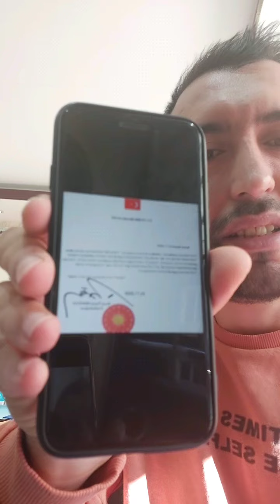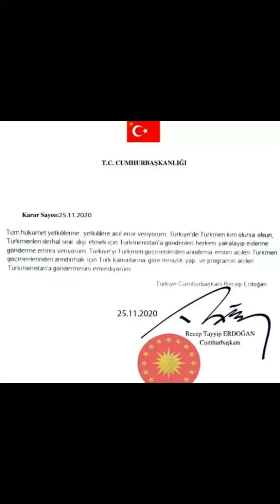Türkmenistan Vatandaşlarını Korkutmak İçin Düzenlenen Sahte Belge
Son zamanlarda ortalıkta dolaşan türkmenistan vatandaşları için yazılan sahte olan belgeye inanmayınız.

(linki tıklayarak direk whatsapptan yazabilirsiniz.)

''Hakan Yabancılar Vize Danışmanlık ve Aracılık Hizmetleri''

Şirinevler Mah.Meriç Sokak No:24 Akbank Yanı Şirinevler Meydan-Bahçelievler-İstanbul

●РАБОЧAЯ ВИЗA ●ÇALIŞMA İZNİ ●ВИД НА ЖИТЕЛЬСТВO ●OTURMA IZNI
●НИЗКИЕ ЦЕНЫ НА МЕД.СТРАХОВКИ ● UCUZ SAĞLIK SİGORTASI ●Рандеву на ­ВНЖ­ для любого города Турции­ ● E-Randevu ●БУХГАЛТЕРСКИЕ И ЮРИДИЧЕСКИЕ УСЛУГИ ●Переводы и нотариальное заверение любых ­документов ●NOTER ONAYLI TERCÜME YAPILIR ●СЧЕТ В БАНКЕ ●BANKA HESABI ●Автостраховкa на любые Авто (в том числе­ и иностранные) ●Deport Kaldırma ●Giriş Yasağı Kaldırma ●Residence Permit ●Work Permit ●депортировать ●Гириш Ясаги Калдырма ●депортировать калдырму ●تصريح الإقامة ●تصريح الإقامة ●تصريح الإقامة ●şartlı giriş yapma ●evlilik işlemleri ●Apostil İşlemleri ●Doğum Belgesi ●Tüm Vize İşlemleri ●Türkiye'de Yaşayan Yabancılarla İlgili Tüm İşlemler

e ikamet aile başvurusu, e devlet ikametgah değiştirme, ikamet basvurusu,
 çalışma izni,
haberleri,
türkmenistan hakkında bilgiler,
türkmenistan hakkında,
türkmenistan hava yolları ne zaman açılacak,
türkmenistan havalimanı,
türkmenistan halkın sesi,
türkmenistan habarlary 2020,
türkmenistan istanbul uçuşları ne zaman başlayacak,
türkmenistan ile ilgili bilgiler,
türkmenistan istanbul,
türkmenistan konsolosluğu,
türkmenistan miting,
türkmenistan nüfusu,
türkmenistan oturma izni uzatma,
türkmenistan özbekistan,
türkmenistan protesto,
türkmenistan son haberler,
türkmenistan sesi,
türkmenistan son durum,
türkmenistan uçuşları ne zaman başlayacak,
türkmenistan uçuşları,
türkmenistan uçak var mı,
türkmenistan uçak,
türkmenistan uçakları,
türkmenistan uçuşları ne zaman açılacak,
türkmenistan uçak seferleri ne zaman başlayacak,
türkmenistan uçağı,
türkmenistan vatan haberleri,
türkmenistan vatan haberleri bugünkü,
türkmenistan vatan haberleri 2020,
türkmenistan yolları ne zaman açılacak,
türkmenistan yeni haberler,
zagran pasport

Şirinevler Mah.Şirinevler Mah.Meriç Sokak No:24 Akbank Yanı Şirinevler Meydan-Bahçelievler-Bahçelievler-İstanbul